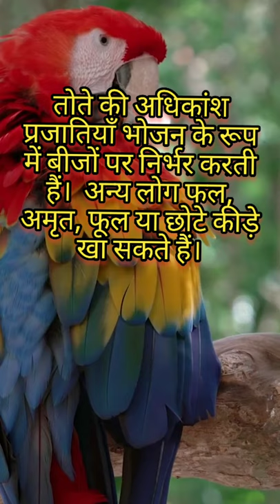Do you Know Interesting Facts About Macaw Parrots ? Give You Information About Macaw Parrots ? 🐍🐍🐊🐊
Your Queries. .

Do You Know the interesting facts about Macaw Parrots?

silverbackgorilla Where do Macaw parrots live?

how long Macaw Parrots live ?

एक प्रकार का तोता तोते कितने समय तक रहते हैं?

एक प्रकार का तोता तोते कहाँ रहते हैं?

what to Macaw Parrots Eat ?🐊

What Are The Interesting Facts About Giraffe ?Do You Know What Do Giraffes Eat?  t giraffes Details?

1.Do You know Interesting Facts about Giraffe ?

2.Do You have information about Giraffe ?

3.What do Giraffes Eat?

4.What are the Facts About Giraffe ?

5.Do You Know All Giraffes Are Unique ?Giraffe information for kids,Do You Know giraffe facts for  kids... Giraffe super peaceful animals 🦒

Giraffe 🦒🦒🦒🦒🦒🦒🦒🦒🦒🦒🦒🦒🦒
1. Do you know Interesting Information About giraffe for kids ?

2.What are the  Facts about giraffe for kids ?

3.Giraffe ka baray ma jankari. ?

4.What are the Facts about giraffe ?

5.Do You know interesting facts about giraffe?

6.Giraffe facts for kids ?

Interesting Facts Know About Silver Back Gorillas , Western Lowland Gorillla And  Great Ape Gorilllas

Gorilla nature

Gorilla primate

king of the jungle gorilla

Do You Know About Gorillas? Do You Know Interesting Facts About Gorillas ? You want to know Gorilla?

Do You Know Facts About Gorilla ?  Give You Important And Interesting Information About Gorillas

Kya Ap Robin Bird Ka Baray Ma Kuch Janta Hai ?Kya Apko Maloom Hai ?Robin Bhut Madhur Awaaz Hoti Hai🐦

Beautiful Golden Pheasant Birds Kya Apna Dekhi Hai ? Kya Apko Maloom Kis Desh ka Goodluck Bird Jai🐦🐦

is made for " fair use" for purposes such as critism, comment,news reporting, teaching, scholarship and research.Fair use is a permitted by copyright statute that might otherwise be infringing.Non- profit, education kial or personal use tips the balance in favour of fair use.

Thanx for watching-Sunitasodhi